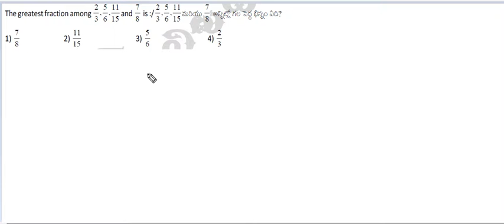AP Si constable Telangana si Constable rrb group d rrb ntpc previous papar |Model Papers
Rrb je
Rrb ntpc
Rrb exams